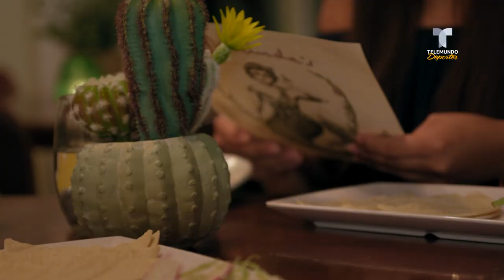Para Janelly Farias el partido de su vida es fuera de la cancha | Telemundo Deportes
Video oficial de Telemundo Deportes. Para Janelly Farias, gran parte del éxito personal y profesional, es siempre ser auténtica. Desde joven, esta jugadora de la selección mexicana se ha enfrentado a un tema muy personal – ser gay. Gracias al futbol y el amor de su familia, la audaz atleta recuperó la pasión por la vida y el deporte -- y hoy busca compartir su historia para que otros sepan que siendo orgulloso de uno mismo puede alcanzar la felicidad y el éxito. En este episodio seguimos a Janelly, Ana y Viviana mientras disfrutan de una conversación intima sobre soñar en grande y vivir sin limites.

Janelly Farias es jugadora en la selección de México, LA Galaxy y participante de la primera temporada de Exatlón USA, Viviana Vila fue la primera mujer comentarista de un Mundial en el mercado hispano de EEUU y Ana Jurka es co- presentadora de Titulares y Mas.  Todas forman parte de la cobertura de Telemundo Deportes de la Copa Mundial Femenina de Francia 2019.